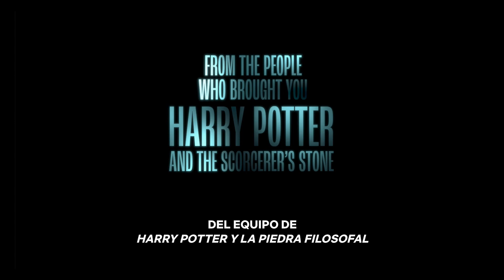Chupa (2023) | Trailer subtitulado en español